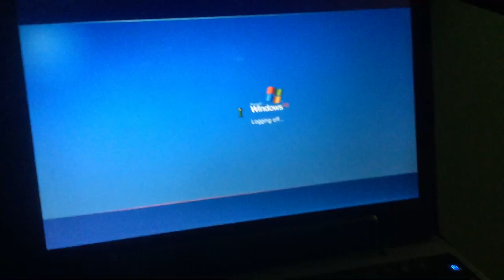jax car wash